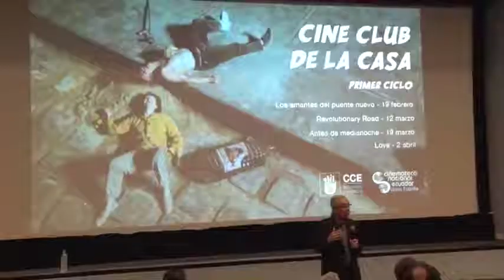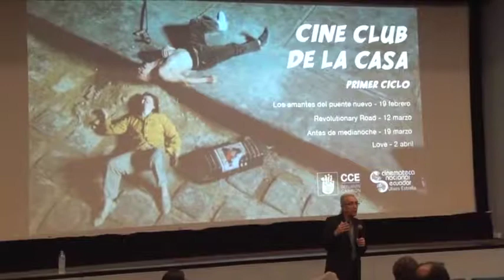Cine Club de la Casa temporada 2019